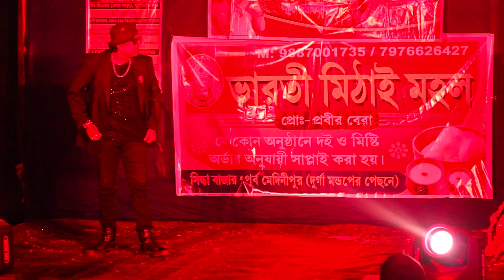Junior Govinda dance video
╔ ஜ۩۩ஜ

**We just upload videos to spread the talent of the dancers in our area around the world.

Video credit :-

Director:- Kajal mistri.

╚ ஜ۩۩ஜ

Under section 107 of the copyright act 1976, allowance is made for 'Fair Use' for purposes such as criticism, comment, news reporting, teaching, scholarship, and research, Fair use a permitted by copyright statute that might otherwise be infringing, non-profit, educational or personal use tips tha balance in favor of fair use.

Please note➡️

If any issue please contact this E-mail, don't send "STRIKE" our channel.